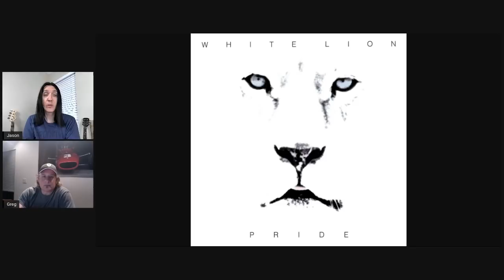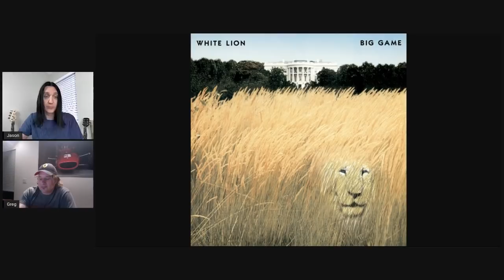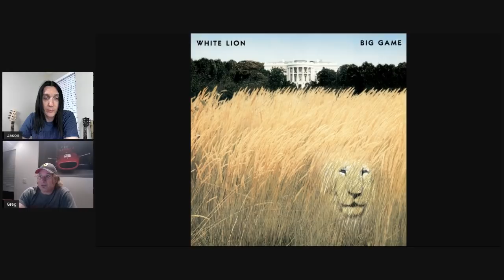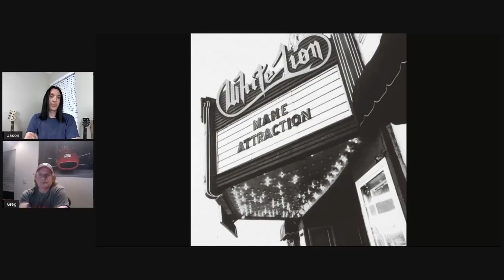GREG D’ANGELO history of WHITE LION & is a reunion possible?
In this interview Greg discusses his playing in the early years of Anthrax (81-83) to a six year Multi Platinum run with White Lion and much + I ask the question everyone wants to know, will White Lion ever reunite?
BEST OF WHITE LION